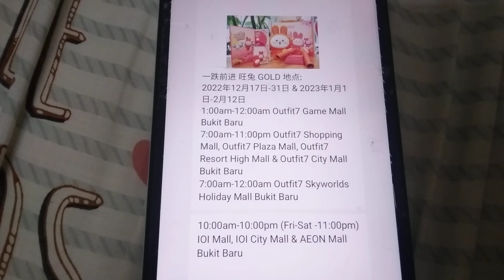旺兔 GOLD 地点